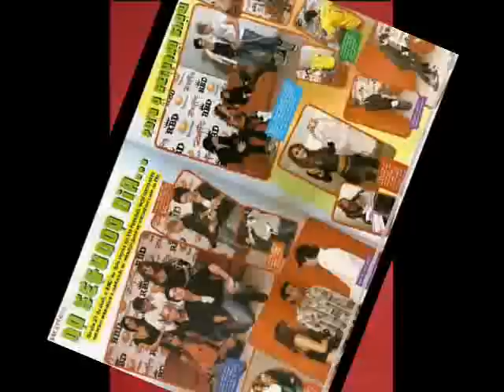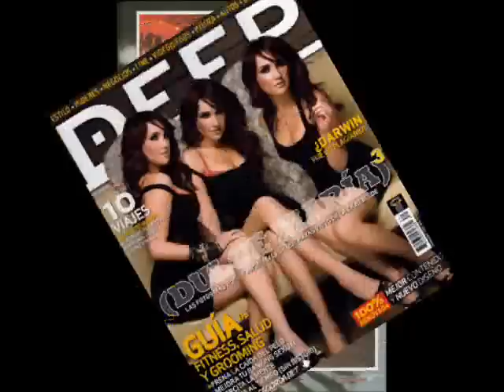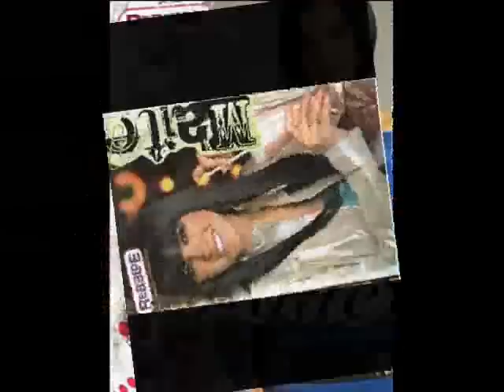IMAGENES NUEVAS Y NUNCA VISTAS DE RBD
imagenes nuevas e ineditas!